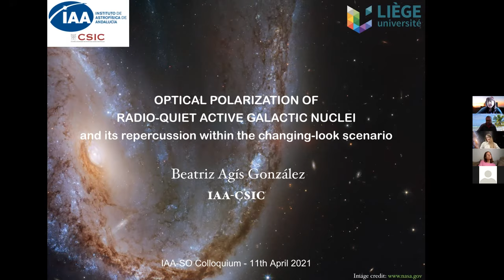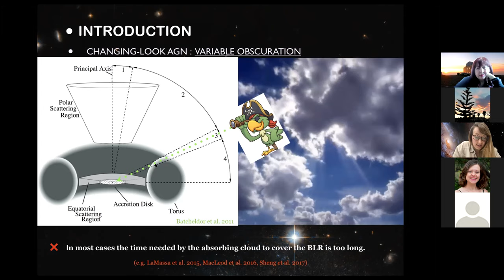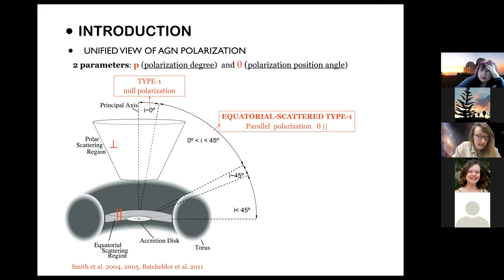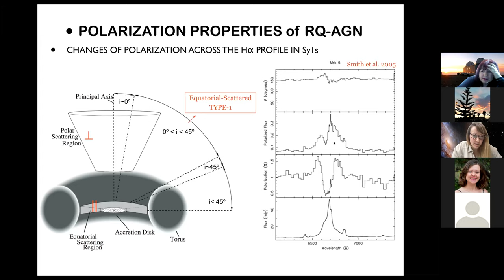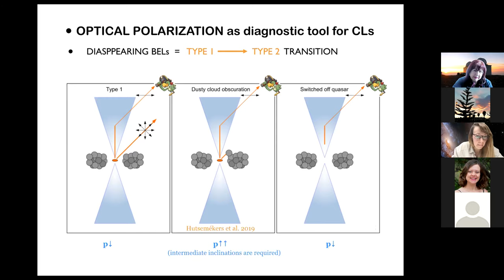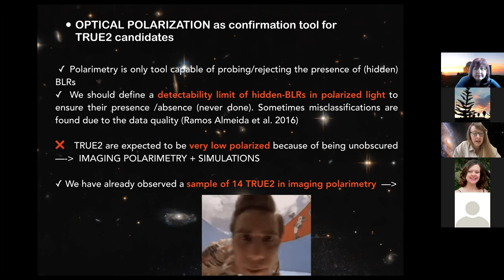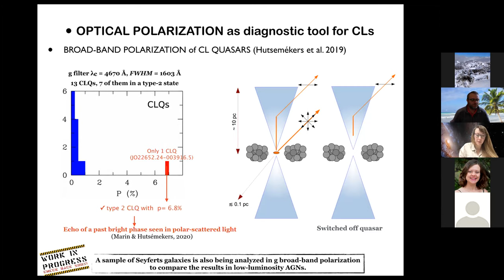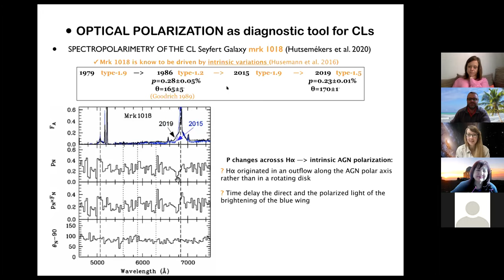Dr. Beatriz Agis González: Optical polarization of radio-quiet active galactic nuclei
Fecha: 11/03/2021
Conferenciante: Dr. Beatriz Agis González
Filiación: Instituto de Astrofísica de Andalucía - CSIC, Granada, Spain

The core of Active Galactic Nuclei (AGN) remains under the resolution limit of the vast majority of current telescopes. However, polarimetry provide us with information of those unresolved regions, which would be inaccessible in natural light, such as the presence of dust, magnetic fields or scattering regions. This talk will be focused on the optical polarization properties of radio-quiet AGN and its relation with the geometry of the scattering regions, which in turn configures the AGN structure of the innermost regions. Actually, polarized light was the key to establish, more than 30 years ago, the Unified Model of AGN. Nowadays, polarization can help us to disentangle some observational facts challenging that classification scheme, as for instance changing-look AGN.